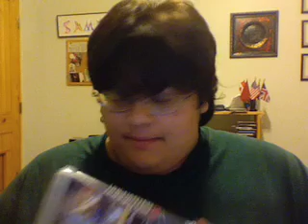Uncharted 2 Unbox/ more thoughs on ODST's story